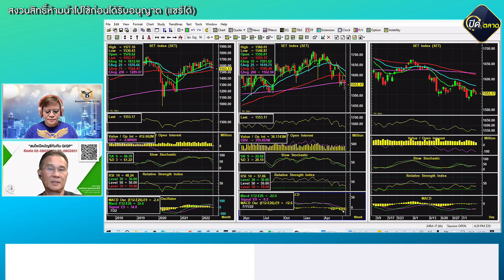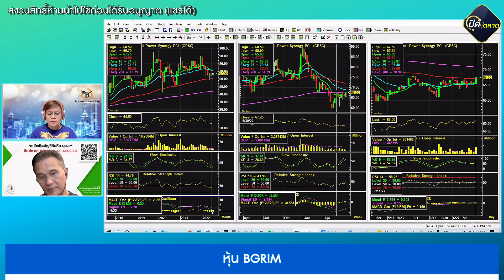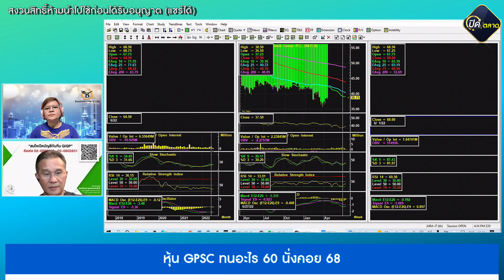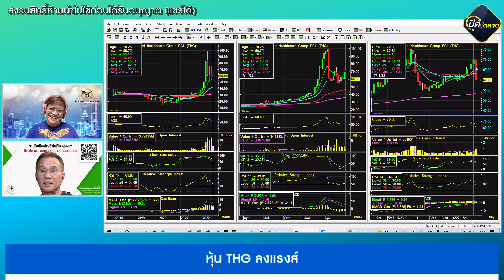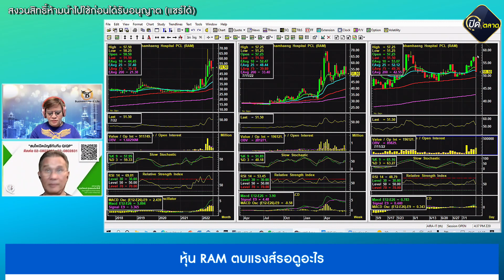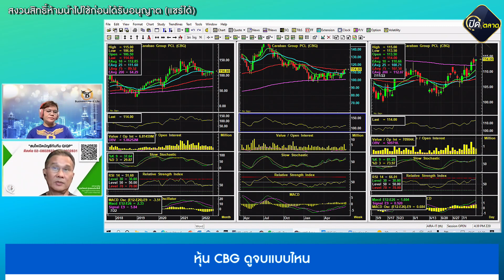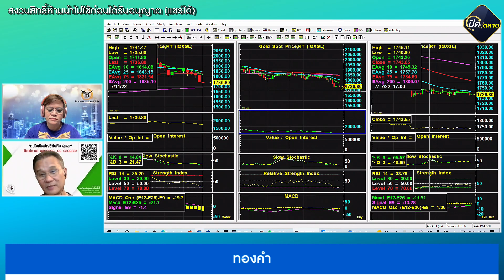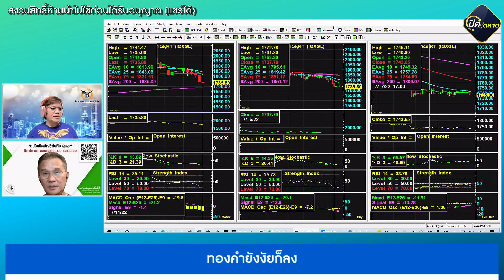นิพนธ์ สุวรรณประสิทธิ์ 11-07-65 On Business Line & Life